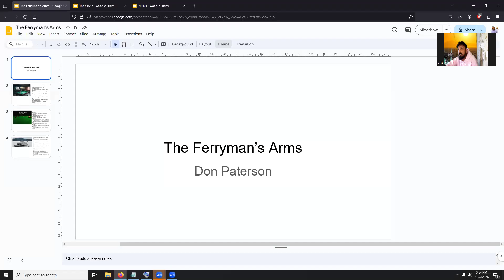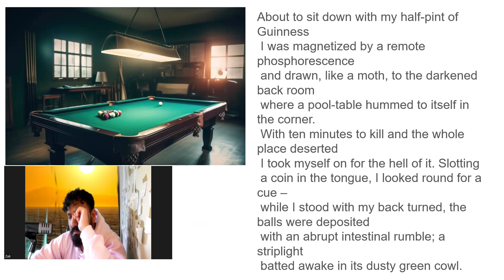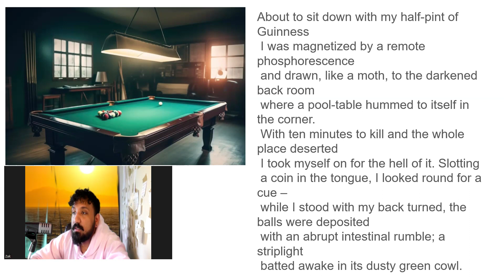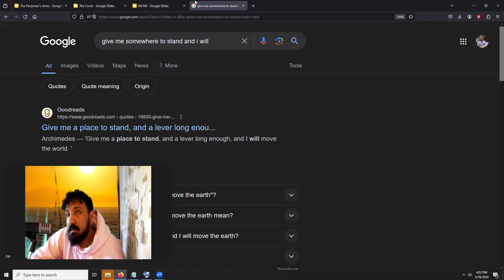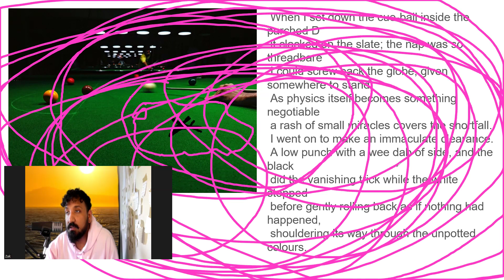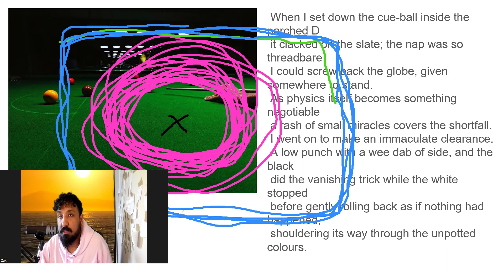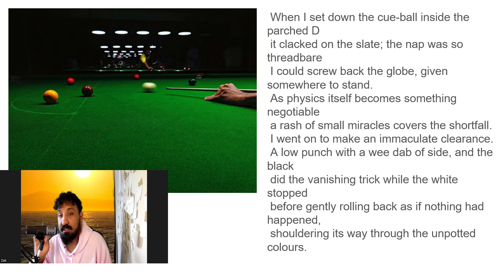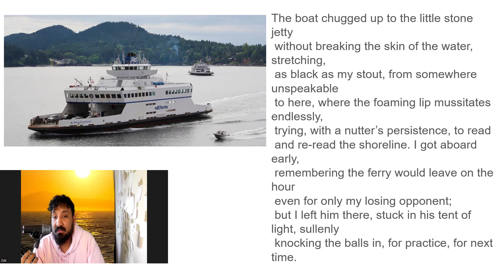Why We Have Definitions (Trans/Liberal/Tradition) - Ferryman's Arms